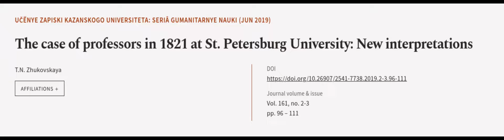The case of professors in 1821 at St. Petersburg University: New interpretations | RTCL.TV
### Keywords ###

### Article Attribution ###
Title: The case of professors in 1821 at St. Petersburg University: New interpretations
Authors: T.N. Zhukovskaya
Publisher: Kazan Federal University
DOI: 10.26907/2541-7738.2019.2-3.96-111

### Video Timestamps ###
0:00:00 - Summary
0:01:06 - Title
0:01:10 - Outro
0:01:14 - End